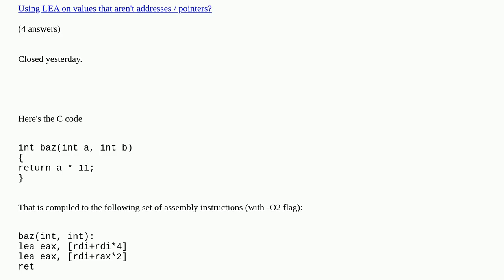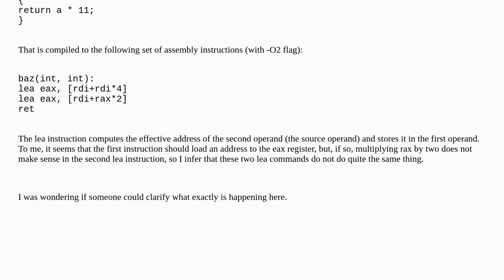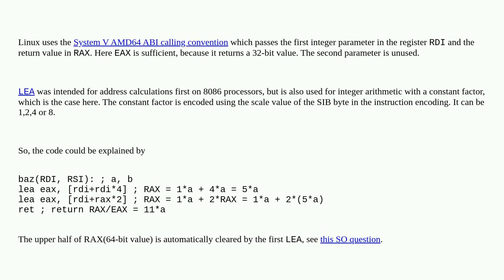x86 lea instruction doing ambiguous things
x86 lea instruction doing ambiguous things duplicate

A special thanks goes out to the community

  x86 c assembly